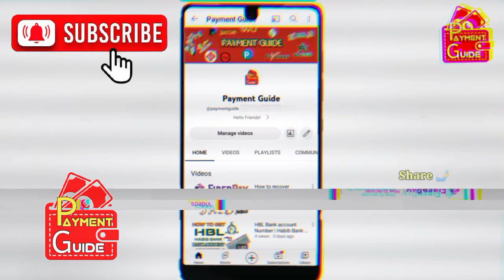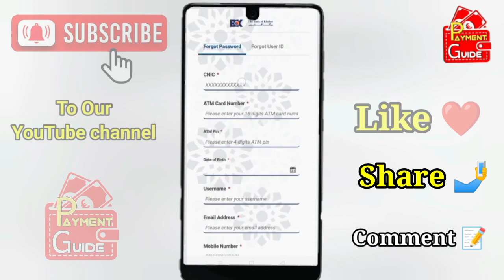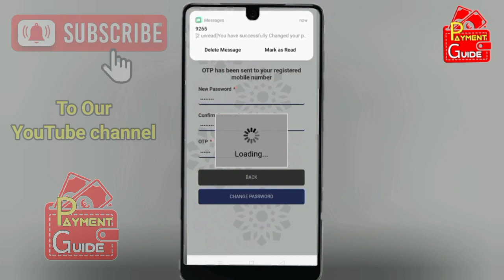How to Reset Change Password of Bank Of Khyber App 2023 || BOK App login password recovery ka traika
How to Reset Change Password of Bank Of Khyber App 2023 || BOK App login password recovery  ka traika | Bank Of Khybet App

In this video, you will learn how to reset or recover the BOK mobile app login password and access your account anywhere you want.
So, watch the video till the end to learn how to reset/ change your Bank of Khyber Limited mobile app login password.